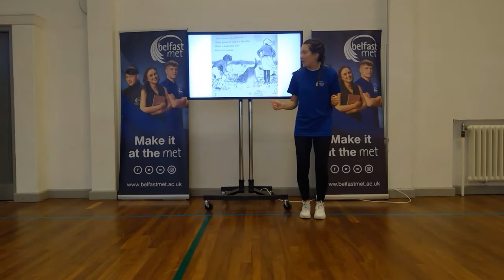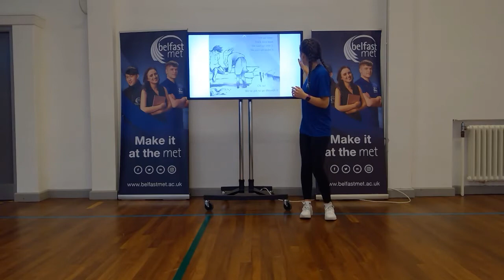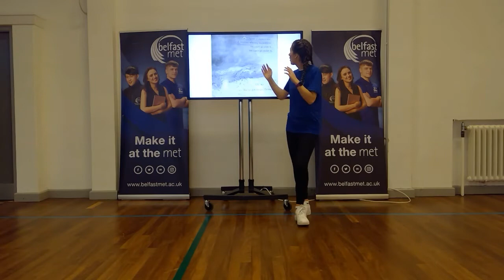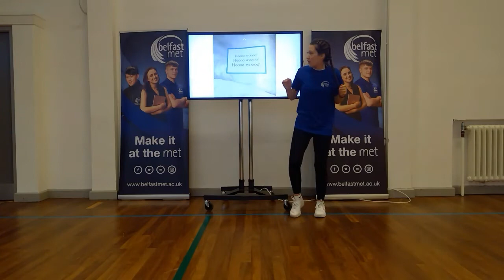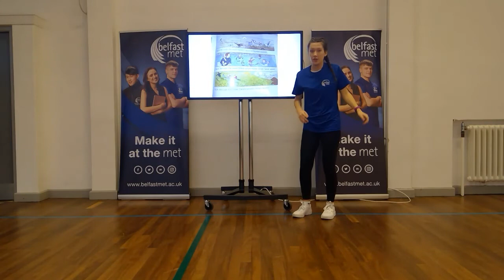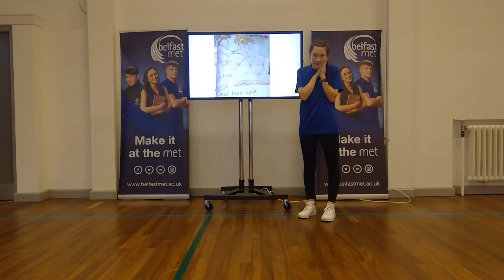Bear Hunt with Emma